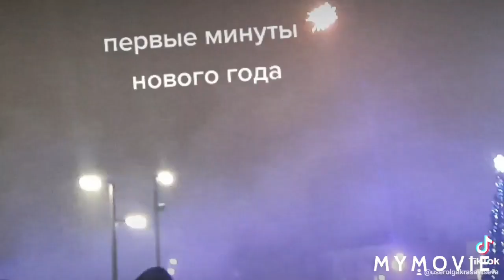Новый год в Калуге 🇷🇺и прогулка по городу в первый день Нового года 🎄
встреча нового года в России с родными и близкими,
прогулка по городу Калуга в первый день Нового года,
Красавцева Ольга,
Olga Krasavtseva